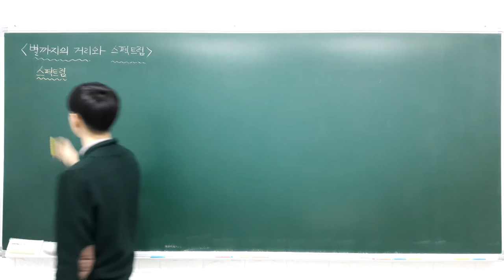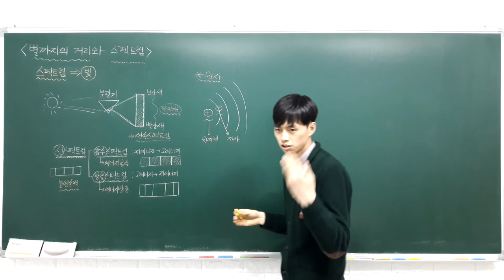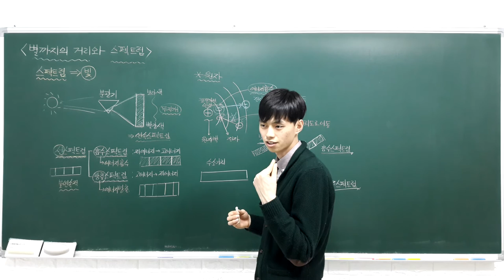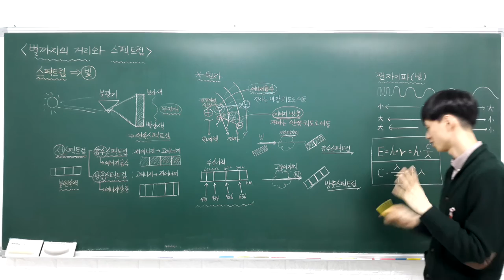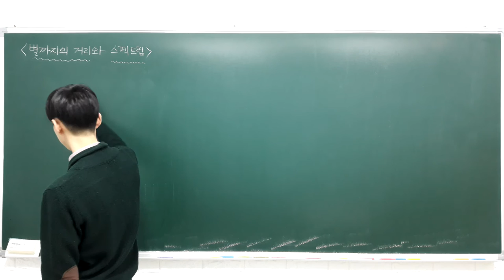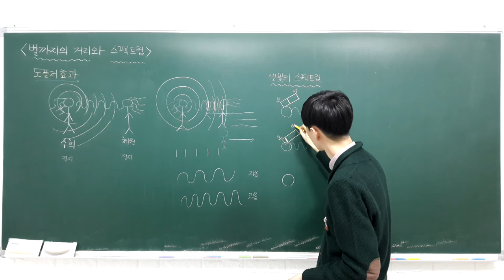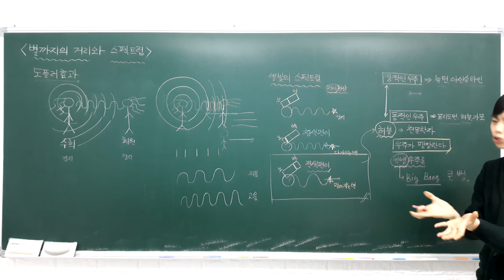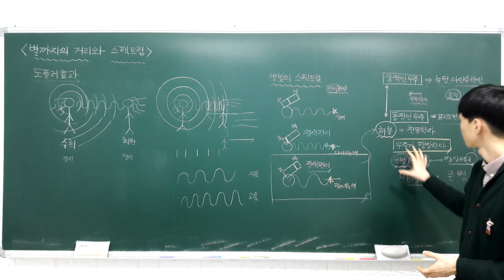고등 융합과학 1 1 2 별까지의 거리와 스펙트럼 (스펙트럼의 종류, 도플러 효과, 적색편이)